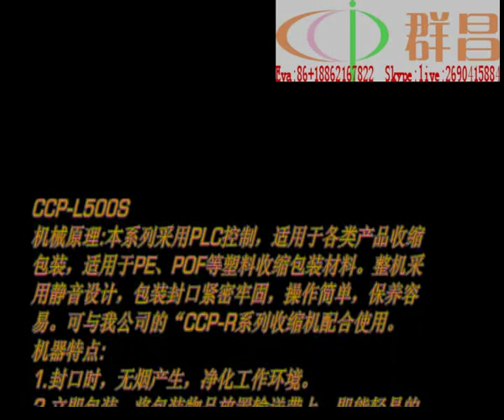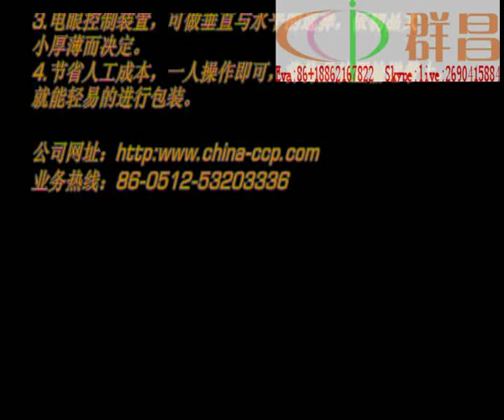vertical sealing bulb wrapping machine from taiwan with CE standard